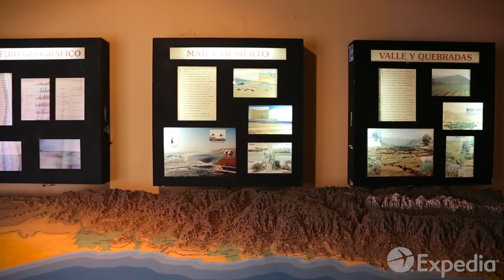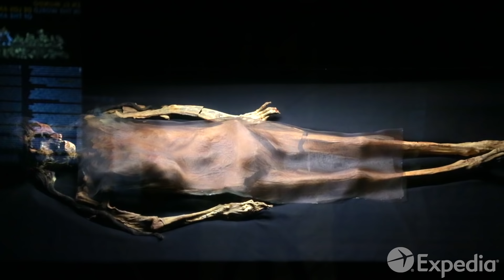Trujillo Vacation Travel Guide | Expedia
Trujillo – Known as the Peruvian Capital of Culture, this Spanish colonial city in the northern desert of Peru is a vibrant place, with colorful architecture and proud Latino traditions.

A Trujillo vacation will invite you to the ancient ruins of lost civilizations which dot the surrounding desert coast. Some 2,000 years ago, the Moche people and later the Chimú, managed to cultivate the arid Moche Valley and build thriving cities such as Chan Chan, made entirely from adobe bricks.

These pre-Columbian civilizations also created the mighty Temple of the Sun and the Temple of the Moon, wove reed fishing boats and dug canals for irrigation.
The museum in the coastal site of El Brujo contains a tattooed mummy of a warrior leader or priestess, who was dubbed the Lady of Cao. Find out more about these ancient cultures in Trujillo’s Archaeological Museum. Then, admire the region’s pure-bred Paso Horses during a Marinera show with costumed dancers. End your stay with a visit to the Cathedral and Freedom Monument on Plaza de Armas in the city’s picturesque Historic Centre.

0:00 - Trujillo
1:36 - Trujillo Cathedral Basilica
1:58 - Archeological Museum of Trujillo
2:19 - Temple of the Sun and the Moon
3:01 - El Brujo
3:44 - Chan Chan
5:06 - Plaza de Armas
5:21 - Casa Urquiaga